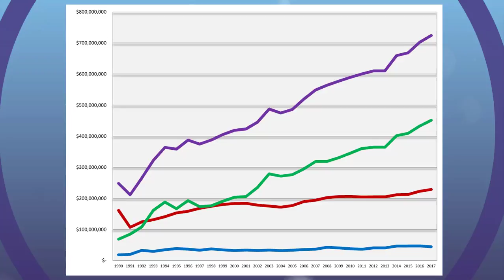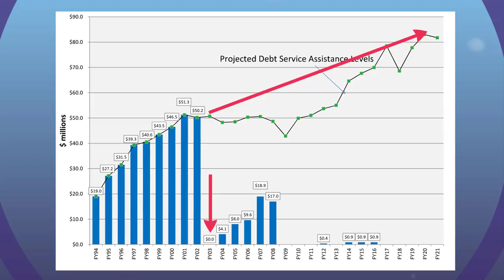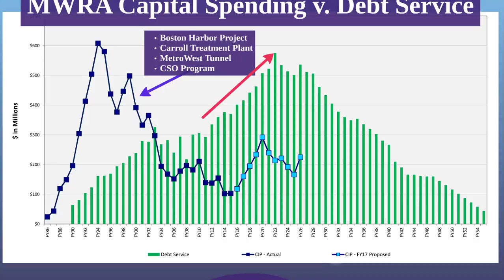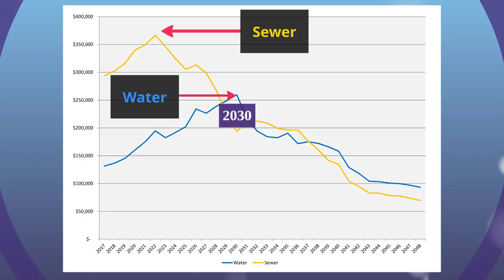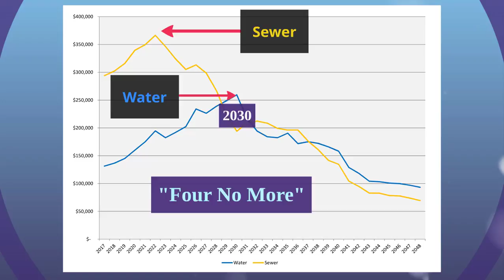Green Sheet - Breaking Down MWRA's Future Debt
This edition of the Green Sheet breaks down the "mountain of debt" the Advisory Board has focused on over the years.